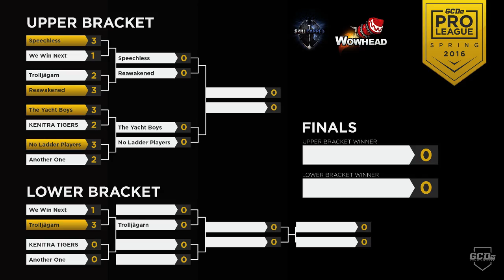GPL EU #1 - Lower Round 1 - We Win Next vs Trolljagarn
► SPLYCE  - The 'TV Guide' of esports. SPLYCE
► Skill-Capped are back and are producing guides the best guides to date.
If you want to learn how Joefernandes became the Blizzcon Champion, these guides are the perfect way to do so
► Wowhead is the leading fansite for World of Warcraft information. Check them out for breaking Legion news, tools like Draenor Pathfinder completion, guides from holidays to raid bosses, and gear models for all your transmog needs!

◄ EU Pro League Schedule ►

-MARCH
► GCD  EU Pro League - Spring Tournament #3
Friday, March 11 12:30PM EST / 9:30 PST / 6:30PM CEST
Saturday, March 12 12:30PM EST / 9:30 PST / 6:30PM CEST
Sunday, March 13 12:30PM EST / 9:30 PST / 6:30PM CEST
»We Win Next
vs
»Trolljagarn
Wallrikz – Warlock